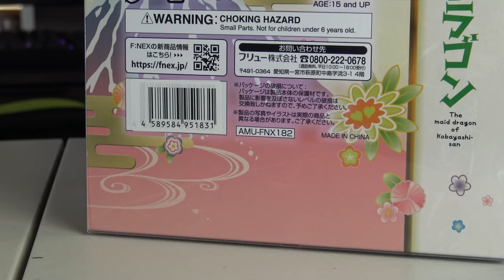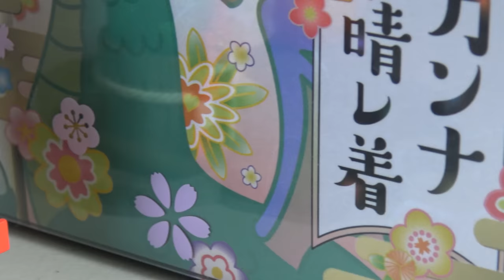The Cutest Anime Figure Ever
Hello everyone and welcome back to another figure review!

Today we are looking at a pretty special figure, one I have been waiting several months to open so I could do a video on it! And I'm glad I did, this figure did not disappoint at all in quality and detail! Furyu did a great job on this Kanna and although it definitely isn't my biggest figure, it does pack a punch with the level of detail and colors.

If you are a fan of Miss Kobayashi's Dragon Maid or Kanna specifically, I highly suggest checking out this figure! For the price and quality, you are going to get a product that greatly exceeds what you will find in any of the FOTS Dragon Maid figures. Although this Furyu Kanna has a few minor splotchy paint spots, overall it is a HUGE improvement compared to anything FOTS did with her. So check it out, you wont be disappointed!

Want to hang out with me? Join me and over 13,000 other weebs on my own personal Discord!

 I have Twitter now! WHAT?!

 I stream! Check me out on twitch if you want to hang out!

Thank you guys for the continuous support! More spicy content coming